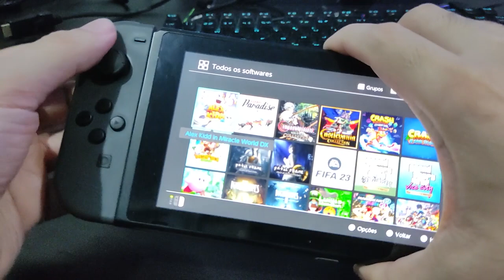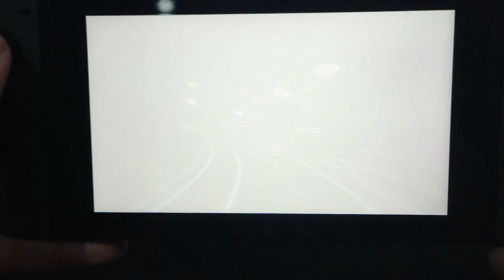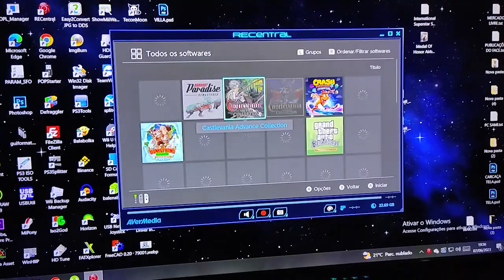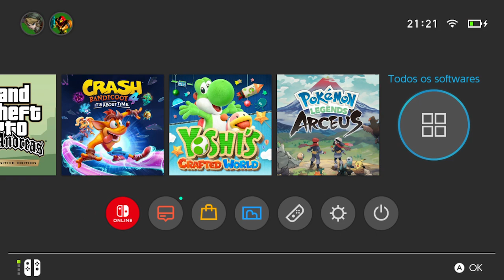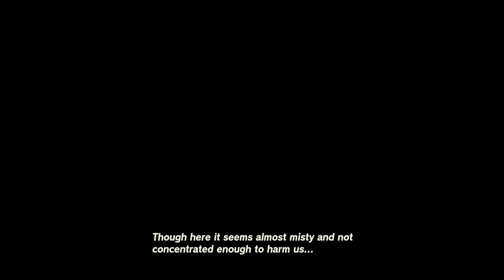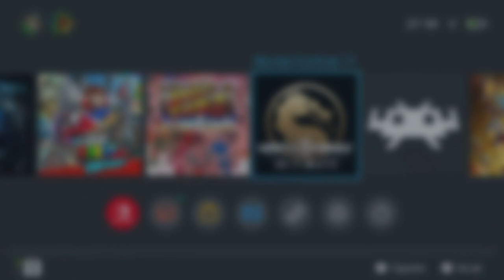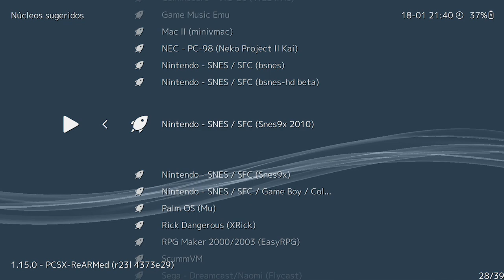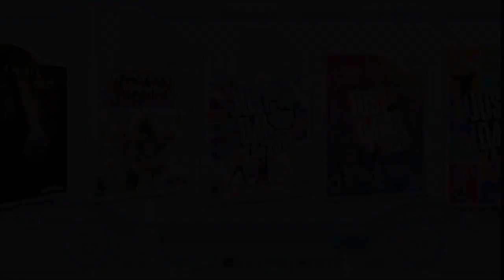NINTENDO SWITCH TUNADO COM JOGOS DE SWITCH E JOGOS RETRO.